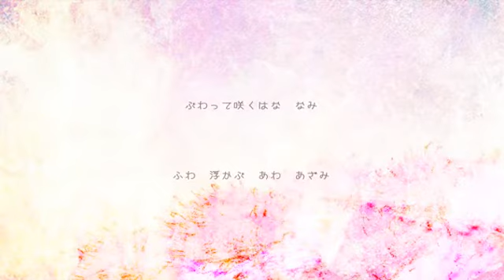Erigeron／Eon feat.初音ミク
✿　そしてシャボン玉おじさんは、
　　　　ハルジオンの花になって
　　　　　　私達を見守り続けているのです　✿

○o｡シャボン玉おじさん｡o○⇒ sm25212756

曲:Eon(mylist/10588931)
作詞:R
ﾏｽﾀﾘﾝｸﾞ:かごめP(mylist/13631314)
動画：cyan (mylist/29465680
エンコード：まるもち(mylist/33437686)